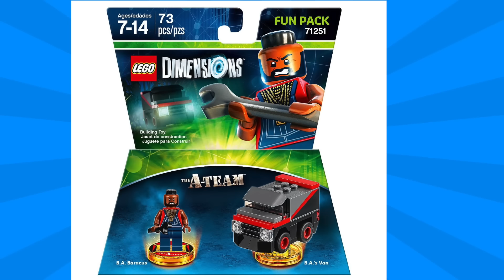LEGO Dimensions: TOP 5 Things You Need to Know About Year 2! New Packs! Battle Arena! New Licenses!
Today I'm breaking down the TOP 5 things you need to know about Waves 6-9 of LEGO Dimensions! New Licenses! New Packs! Battle Arenas! More Stories! Story Packs! Preorder Details!

A-Team, Adventure Time, LEGO Batman Movie, Beetle Juice, LEGO City Undercover,  E.T., Fantastic Beasts & Where To Find Them, Goonies, Gremlins, Harry Potter, Knight Rider, Mission Impossible, Power Puff Girls, Sonic, Teen Titans, and the 2016 version of Ghostbusters.